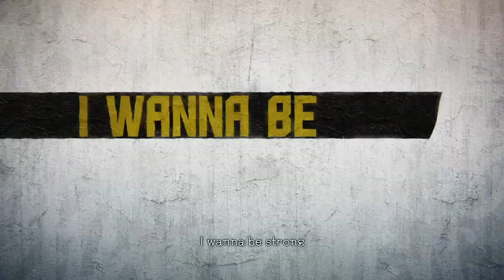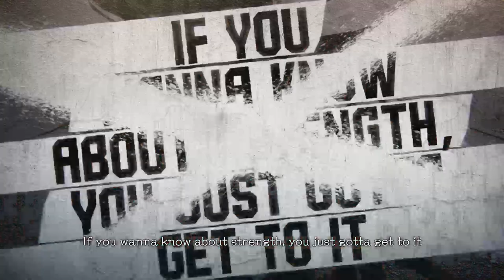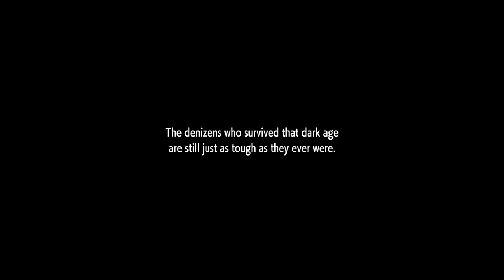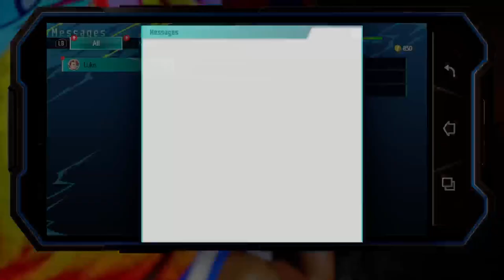street fighter 6 ep1: new beginnings